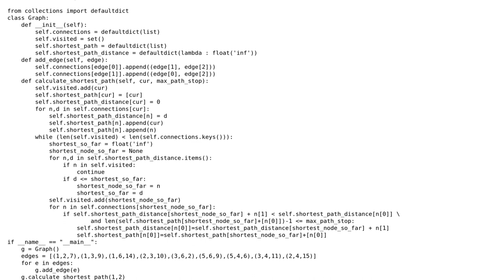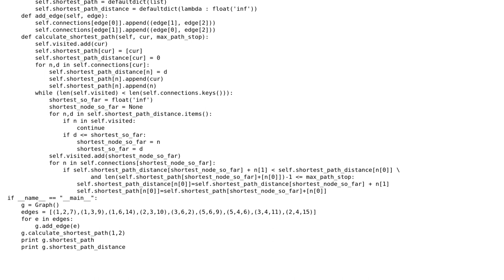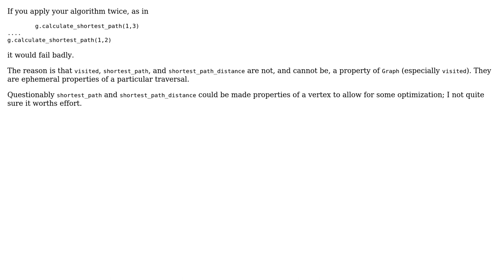Code Review: Dijkstra's shortest path with max intermediate nodes limitation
With thanks & praise to God, and with thanks to the many people who have made this project possible! | Content (except music & images) licensed under CC BY-SA | Music | Images & others | With thanks to user vnp user Lin Ma and the Stack Exchange Network Trademarks are property of their respective owners. You are responsible for your own actions.